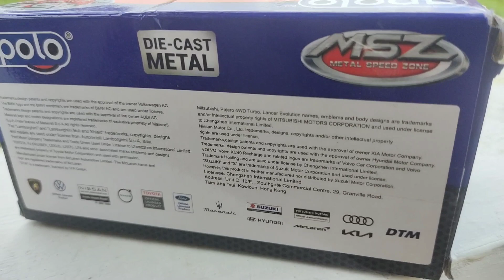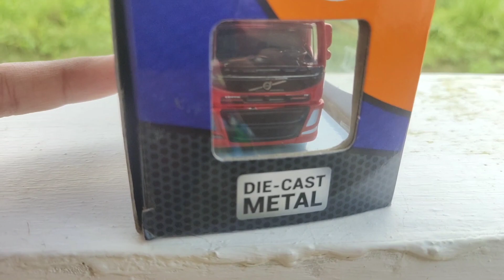Truck pertamina VOLVO